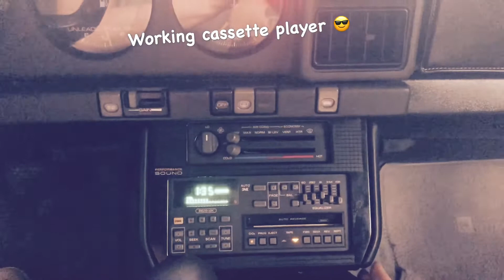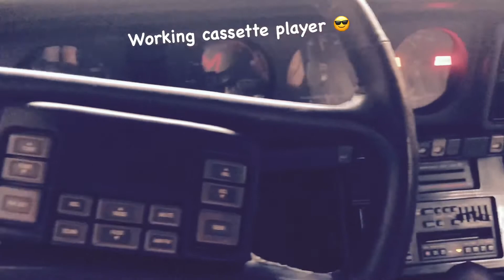Pontiac Firebird Trans Am GTA 1988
Polish Mama bez Cenzury w pieknym wozie 1988-pontiac-firebird-trans-am-gta